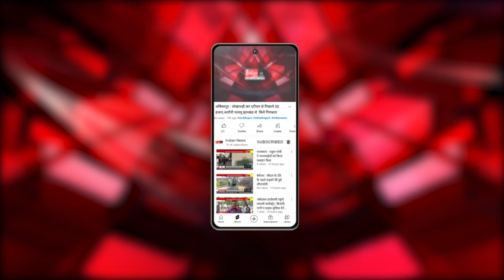Raipur में आदर्श आचार संहिता का उल्लंघन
Our Links